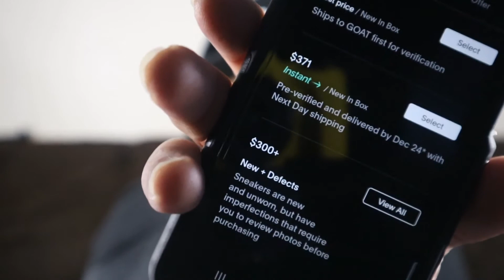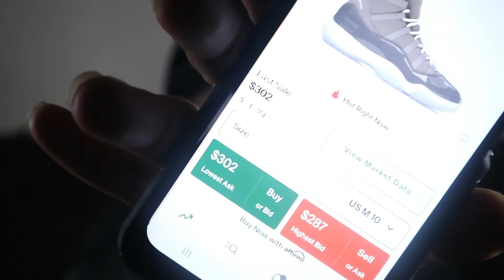ARE STOCKX & GOAT FINESSIN US?